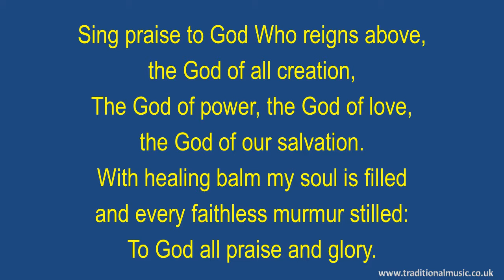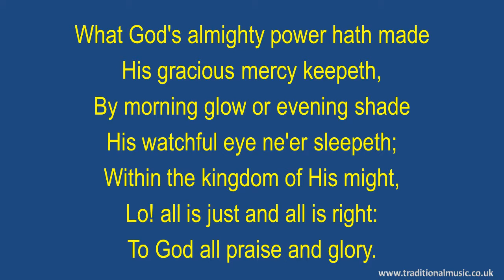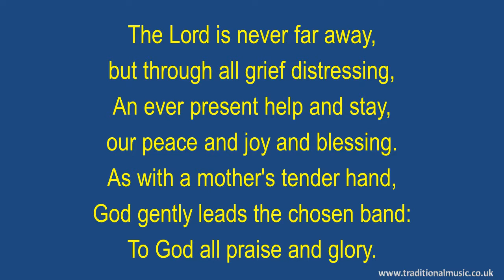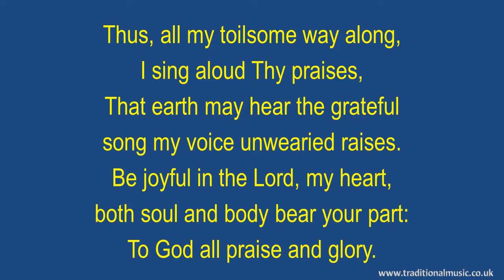Sing Praise To God Who Reigns Above(flute-cellos) - Hymn Lyrics & Music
Lyrics with Orchestral Music For Worship  Hymn / Song : - Sing Praise To God Who Reigns Above.

LYRICS:
Sing Praise to God Who Reigns Above
Words: Johann Schütz, 1675.

the God of all creation,
The God of power, the God of love,
the God of our salvation.
With healing balm my soul is filled
and every faithless murmur stilled:

What God's almighty power hath made
His gracious mercy keepeth,
By morning glow or evening shade
His watchful eye ne'er sleepeth;
Within the kingdom of His might,
Lo! all is just and all is right:

The Lord is never far away,
but through all grief distressing,
An ever present help and stay,
our peace and joy and blessing.
As with a mother's tender hand,
God gently leads the chosen band:

Thus, all my toilsome way along,
I sing aloud Thy praises,
That earth may hear the grateful
song my voice unwearied raises.
Be joyful in the Lord, my heart,
both soul and body bear your part:

Let all who name Christ's holy
Name give God all praise and glory;
Let all who own His power proclaim
aloud the wondrous story!
Cast each false idol from its throne,
for Christ is Lord, and Christ alone:

Thanks Rod